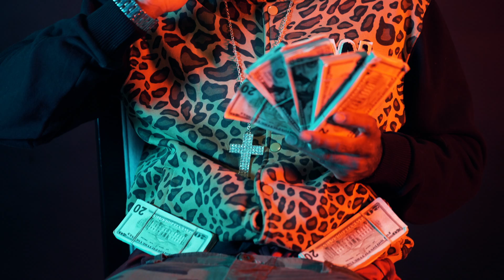Tyrone The Truth - The Greatest rapper of all time PERIOD!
Tyrone the truth is ready to take over the game